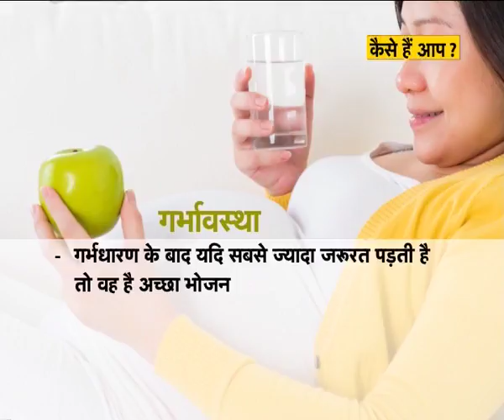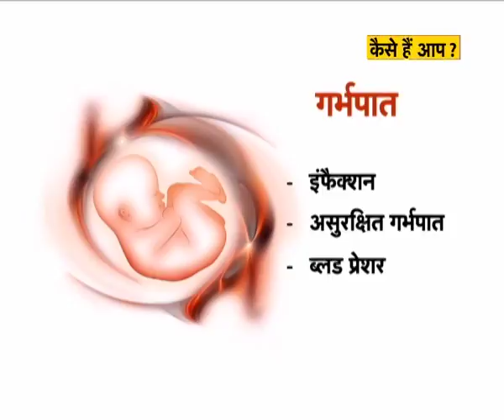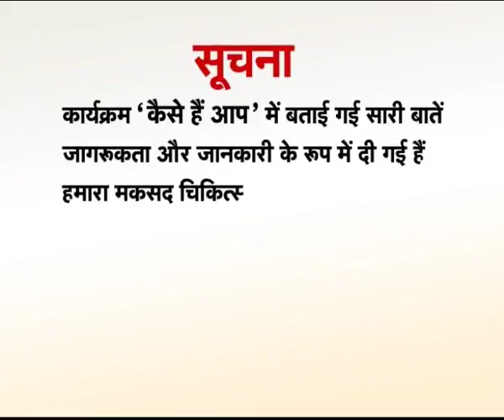कैसे हैं आप ? - माँ की सेहत है शिशु की कुंजी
विषय - माँ की सेहत है शिशु की कुंजी
डा. हरीश पेमेट, डा. पतिमा मितल,
डा. ए.पी.दुबे